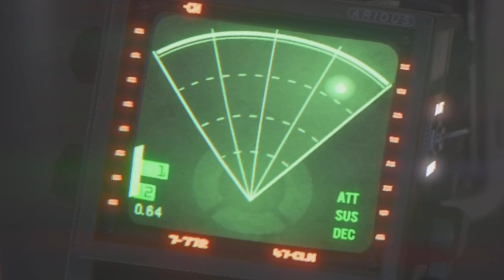Alien isolation | DONT TEST ME!!!